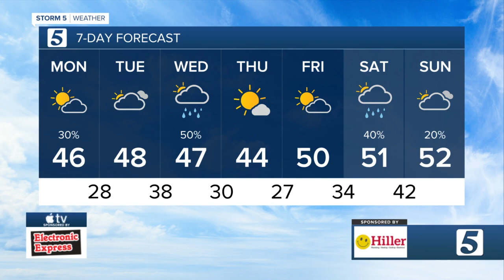Nikki-Dee and Lelan's early morning forecast: Monday, December 14, 2020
Nikki-Dee's early morning forecast: Monday, December 14, 2020